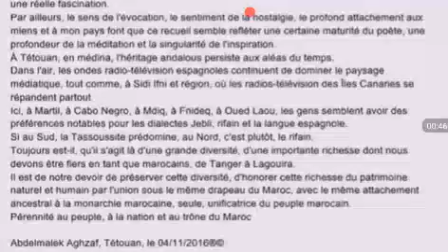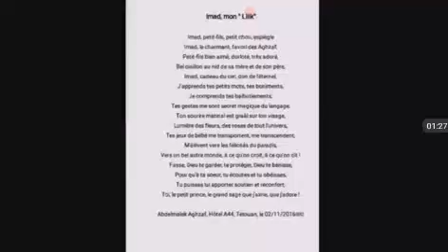BLANCHE COLOMBE Abdelmalek Aghzaf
Recueil de poésies Novembre 2016 à Tétouan